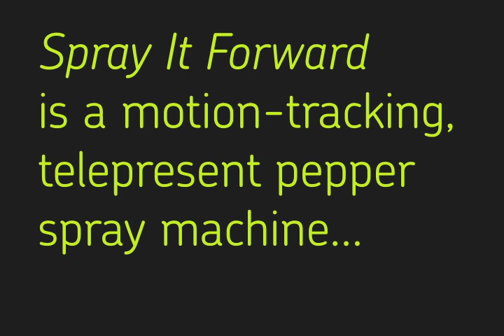Spray It Forward -- Telepresent pepper spray machine reading occupy Wall St